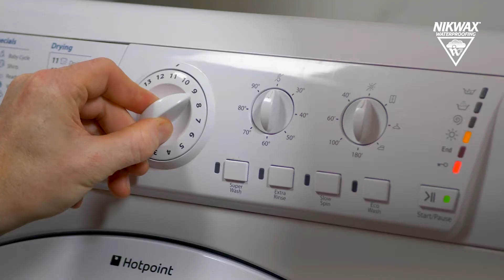How to Waterproof a Down Jacket with Nikwax Down Proof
Down jackets are great at insulating, but if they get wet they lose all loft and no longer keep you warm. By waterproofing your down jacket with Nikwax Down Proof you can stay dry and warm in lots of conditions.